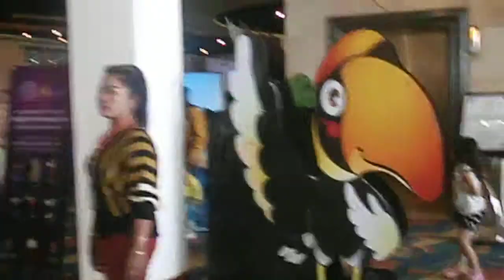ដំណើរកំសាន្តនៅភ្នំបូកគោខ្មែរ ខេត្ត កំពត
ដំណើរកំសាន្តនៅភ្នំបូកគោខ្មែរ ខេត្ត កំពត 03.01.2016